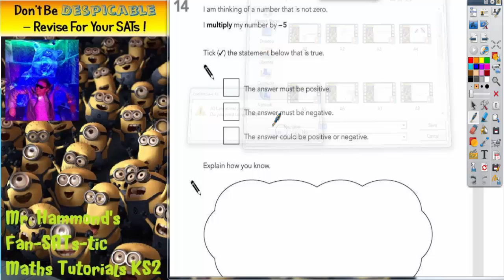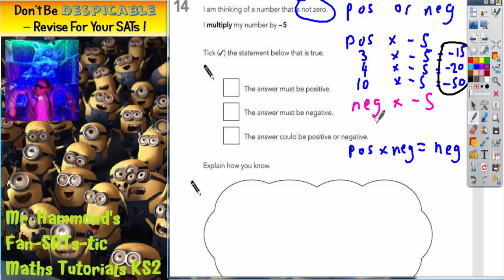Maths KS2 Level 6 SATS 2011A Q14 ghammond